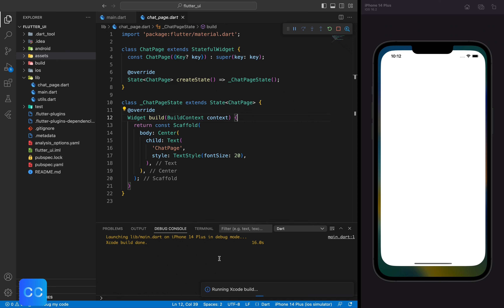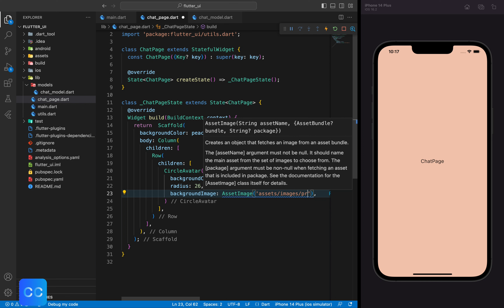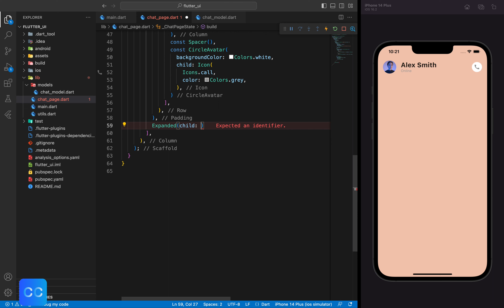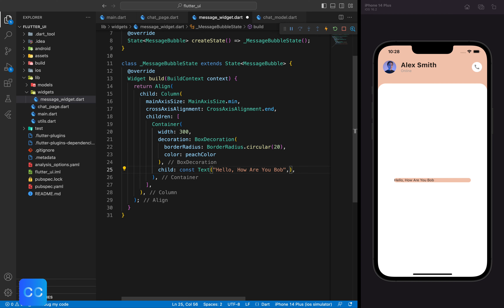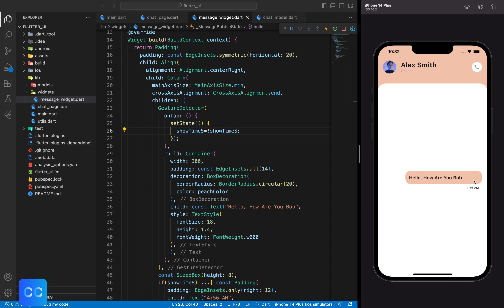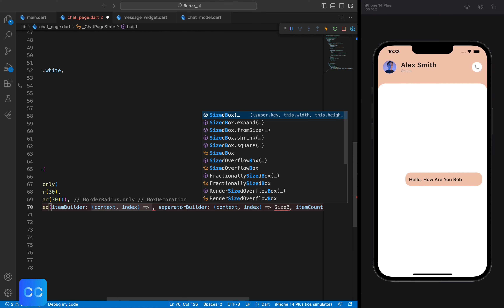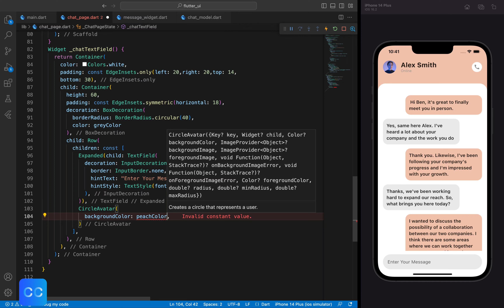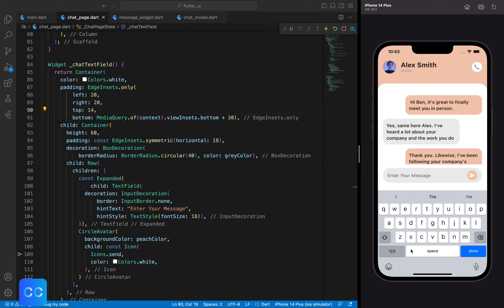Flutter Chat UI | Flutter 3 | Tutorial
flutter
flutter chat ui
flutter 3
flutter tutorial
flutter app development
dart
flutter tutorial for beginners
development
developer
flutter ui
flutter animation
flutter basics
Getx
flutter http
flutter dio
provider
material 3
riverpod
bloc